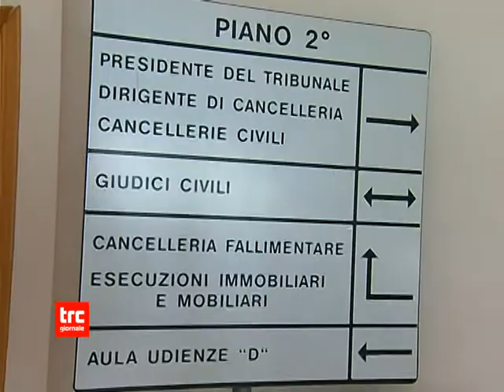TG SERA 25 MAGGIO 2022